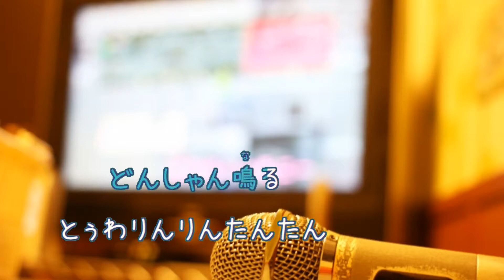とぅわりんりんたんたん / lovely2 [オフボSPC] (offvocal 歌詞あり ガイドメロディーなし)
『ポリス×戦士 ラブパトリーナ！』エンディングテーマ。
キー：F minorーF majorーF minorーF majorーF minor（転調あり）。
オフボーカル：instrumental。フルパートの構成。

2020年12月23日発売。

作詞：Acky Lano　作曲：Acky Lano

女性キー
未定

男性キー
未定